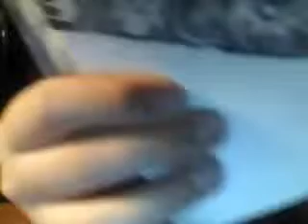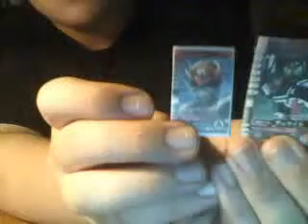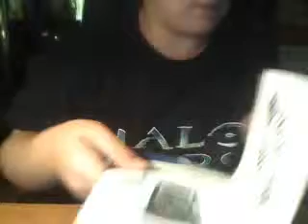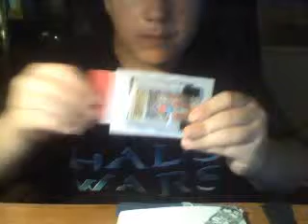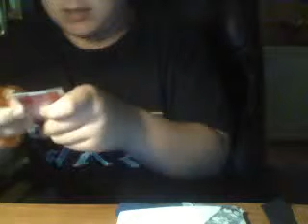homade kamen rider recap